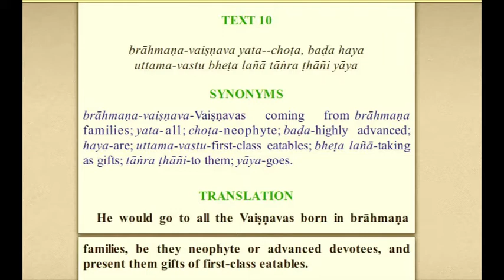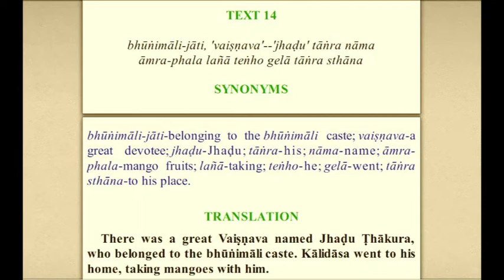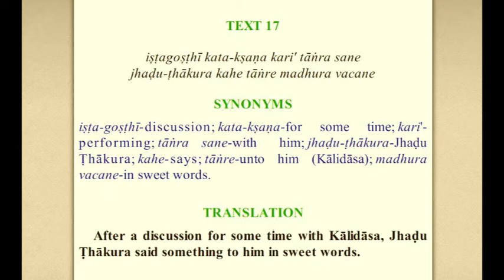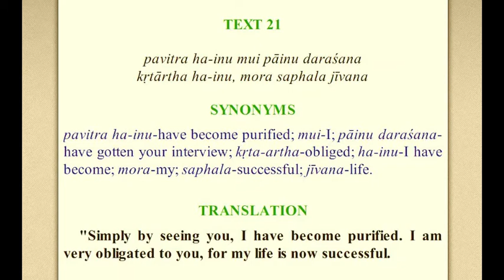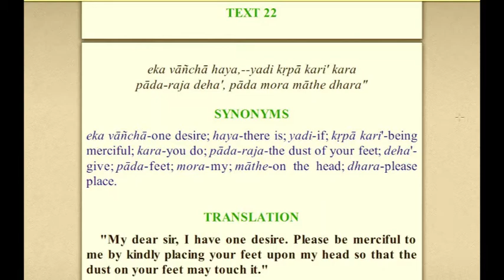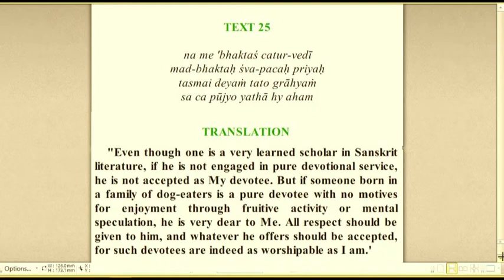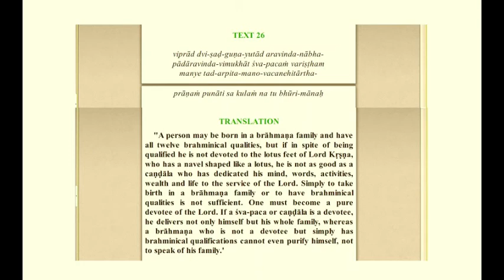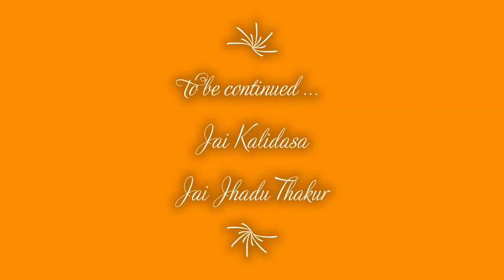Chaitanya Charitamrita Antya-Lila Capter-16 Verses 10-27 (English & Bengali) by ~A.I.L.E.~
Title

workshops & coachings for:
-OM.Love.MATRIX.ALIGNMENT
&  -*Love.ExpansiOM Journeys*

to share with awakening souls all over the world:

with Brajendra Nd (1-7=days of the week):

1- 1Avatar-Yoga and Meditatiom (DAYaM)
2- OM.Love Matrix Alignment (OLMA)
3- Shakti Avatar Sadhana (SAS)
4- Integral Harmony Communication (IHC)
5- Shri Chaitanya,s Pure DivineLove (SCPDL)
6- Integral Internal Family Alignment (IIFA+Rasa-Yoga)
  - Relatiom Archetypes and Mirrors (RAaM-Vedic Tarot and more)
7- (no satsang, day of rest)

🕉 Jai Amrita-Dhanvantari 🕉
🕉 Jai Nitai-Gauranga 🕉
🕉 Jai Shri Radhe-Shyam! 🕉 -Title- Chaitanya Charitamrita Antya-Lila Capter-16 Verses 10-27 (English & Bengali)  by ~A.I.L.E.~

Divine greetings dear soul , we r blessed by your associatiOM
welcome to the world of All-Integral Love-Expansiom (~A.I.L.E.~) with Brajendra Nd

may the 🌞 of pure prema arise in your heart 💓 among many others we also offer personal coachings for
-OM.Love.MATRIX.ALIGNMENT
-*Love.ExpansiOM Journeys*

below is a brief extract of what else we offer to share with awakening souls all over the world: ~A.I.L.E.~ Satsang, Workshops or Meditations with Brajendra Nd (1-7=days of the week)
1- 1Avatar-Yoga and Meditatiom (DAYaM)
2- OM.Love Matrix Alignment (OLMA)
3- Shakti Avatar Sadhana (SAS)
4- Integral Harmony Communication (IHC)
5- Shri Chaitanya,s Pure DivineLove (SCPDL)
6- Integral Internal Family Alignment (IIFA+Rasa-Yoga)
7- (no satsang, day of rest) many more subjects are available on request

🌈 if u know some ppl who might be interested
in Brajendra sharing his more then 23 years of meditation and healing experiences with them,
u/they can invite him to come over for satsangs, meditations, workshops, coachings or healings
🌈 u may use the contact form on 108-LSA.com or write to Brajendra on FB messenger

further we have a lot of free Love-ExpansiOM videos we value your attention,
your comments or questions r most welcome,
kindly feel free to xpress love by liking and sharing 🌷

you r warmly invited to do so thru the linx

for BTC: 1N3fMqriuzUCs3hFG8R1Svasq3aZNbQb3M
for ETH: 0x66e63eee377644b3fc1b5859f71d630d963f4c54 & USDT (ERC20) 0x66e63eee377644b3fc1b5859f71d630d963f4c54

🕉 may All-Integral Love-Expansiom be with u and all your parts
yours affectionately Brajendra Nd 🕉 Jai Nitai Gauranga 🕉